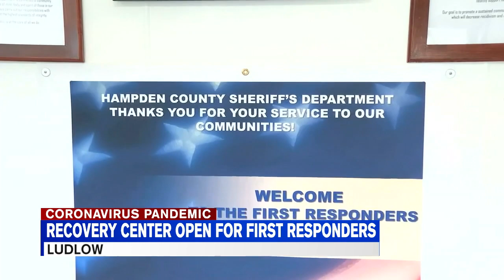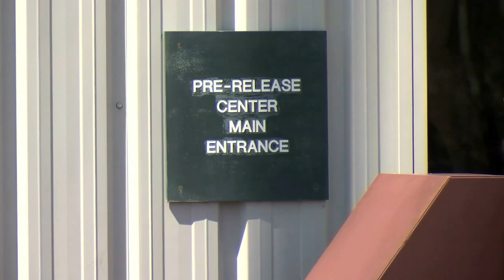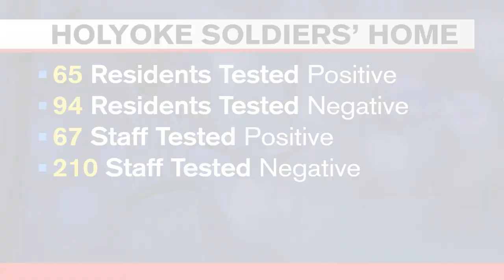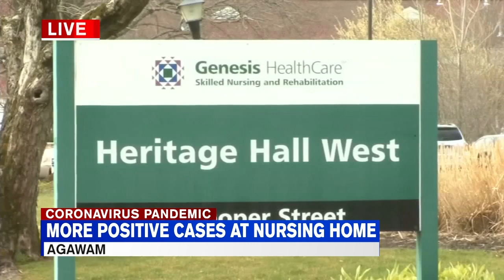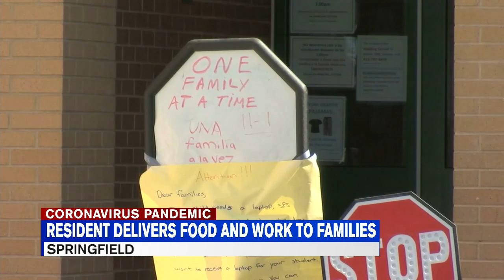Tuesday night appcast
Chris Pisano has your latest headlines.